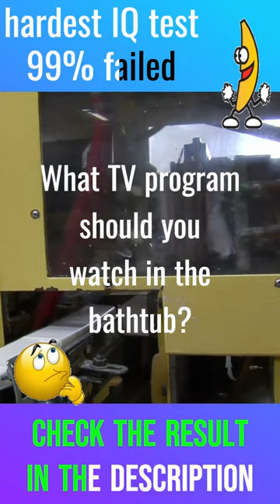What TV program should you watch in the bathtub? Can YOU Solve? Brainteaser puzzle riddle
Answer in the description. Get the 5 hardest riddle ebooks FOR FREE

Answer: soap
Can YOU Solve the Hardest Brain Teasers of All Time. 99% failed the IQ Test, mystery, puz,e riddle, conundrum, brainteaser.
"Unlock the Mystery of Your Brain: The Ultimate Riddle and IQ Test Challenge!"
Welcome to the world of enigmas and mysteries! In this video, we present to you the ultimate riddle and IQ test challenge. Get ready to put your brain to the test and see how you fare in solving these brain teasers. Whether you're a fan of riddles, enigmas, or mysteries, this video is for you!
Our challenge is designed to test your problem-solving skills, critical thinking, and creativity. We've handpicked some of the most difficult riddles and brain teasers that will put your IQ to the test. So, grab a pen and paper and get ready to exercise your brain!
Here's what you can expect in this video:
1. Riddles that will make you think outside the box
2. IQ tests that will test your mental agility and intelligence
3. Brain teasers that will challenge your critical thinking and problem-solving skills
4. Enigmas that will leave you stumped and curious
We promise that you'll have a lot of fun while solving these riddles, enigmas, and brain teasers. Whether you're a seasoned pro or a newcomer, this video is designed to be enjoyed by everyone. So, sit back, relax, and let the mystery unfold!
Do you have what it takes to solve the mystery? Watch the video now and find out!
Some puzzles are form com